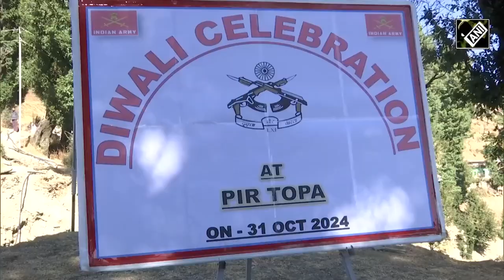J&K में जवानों ने लोगों में मिठाईयां बांट कर मनाई दिवाली, बच्चों को बांटे चॉकलेट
J&K में जवानों ने लोगों में मिठाईयां बांट कर मनाई दिवाली, बच्चों को बांटे चॉकलेट#HimachalPradesh